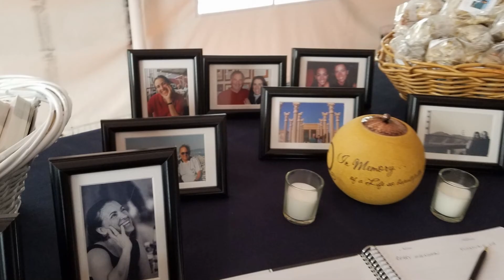NCCA Carole Memorial at Ledson Winery, March 2017